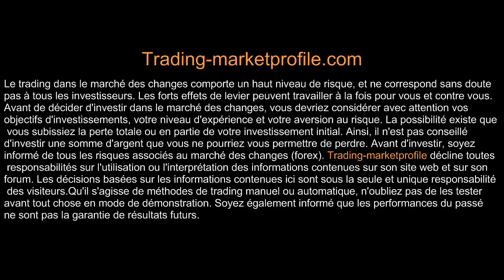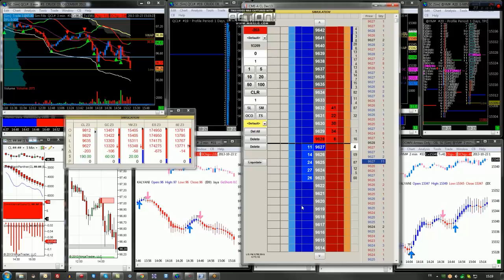trade live crude 23 10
trade en live de la trading room sur le crude le Mercredi 23 Octobre